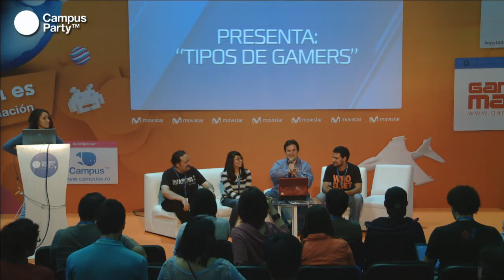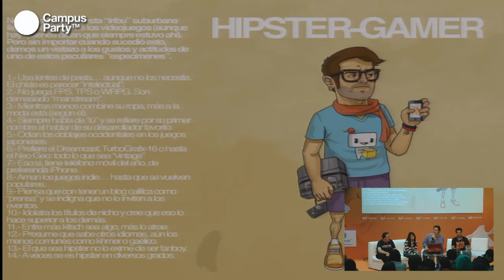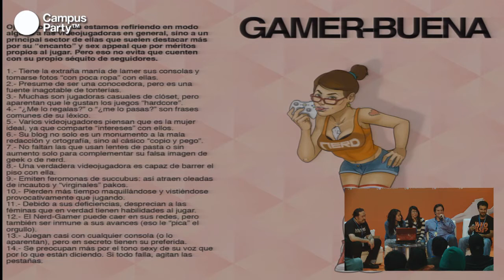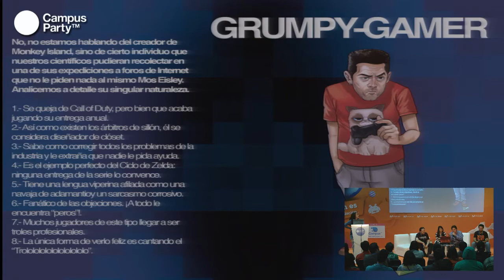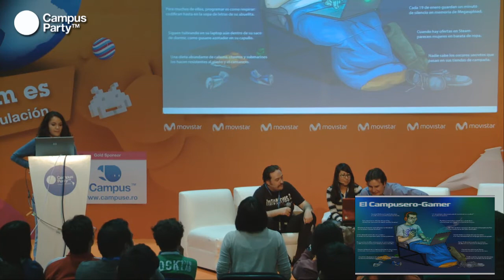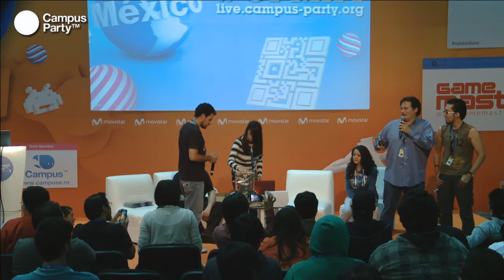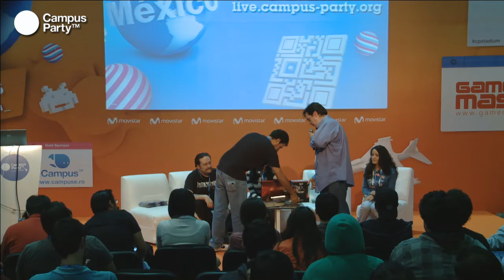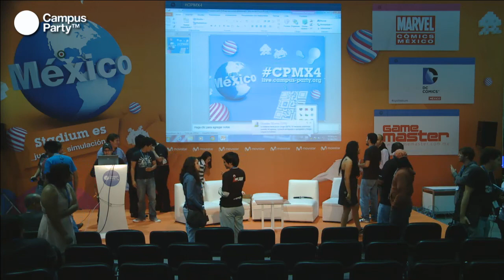CPMX4 - Game Master ¿Què tipo de jugador eres?